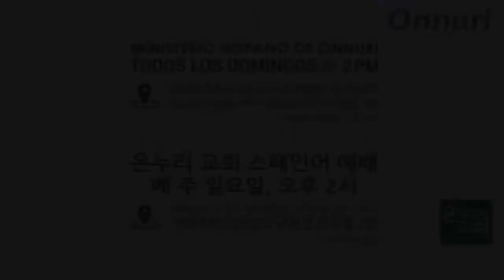Buscando a Saulo (Hechos 9:10-16)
SERIE: Buscando Cristianos Autenticos
Iglesia Hispana Misionera de Seúl
Ministerio Hispano de Onnuri